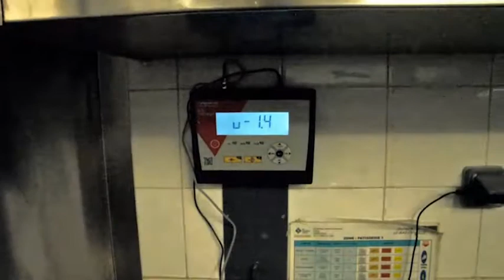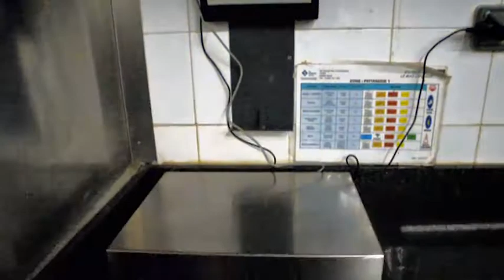Dans la cuisine de David Chauvac...Secret de Chef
Secret de Chef ET visite de sa cuisine !

YouResto a eu le privilège de visiter les cuisines du Chef David Chauvac, Chef étoilé Michelin du Candille à Mougins. On vous emmène pour une visite guidée ET un secret de Chef :-)

Dans cette vidéo, vous découvrirez le secret de chef de David Chauvac et de son Chef pâtissier Olivier Roth